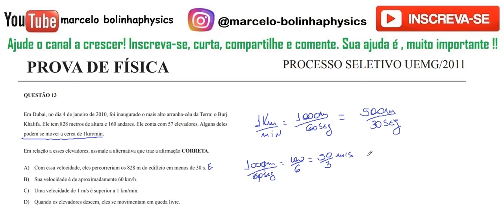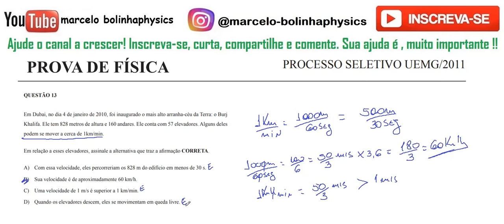Resolução da prova de FÍSICA – UEMG – 2011 – Questão:13.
13 - Em Dubai, no dia 4 de janeiro de 2010, foi inaugurado o mais alto arranha-céu da Terra: o Burj Khalifa. Ele tem 828 metros de altura e 160 andares. Ele conta com 57 elevadores. Alguns deles podem se mover a cerca de 1km/min.Em relação a esses elevadores, assinale a alternativa que traz a afirmação CORRETA.
A) Com essa velocidade, eles percorreriam os 828 m do edifício em menos de 30 s.
B) Sua velocidade é de aproximadamente 60 km/h.
C) Uma velocidade de 1 m/s é superior a 1 km/min.
D) Quando os elevadores descem, eles se movimentam em queda livre.